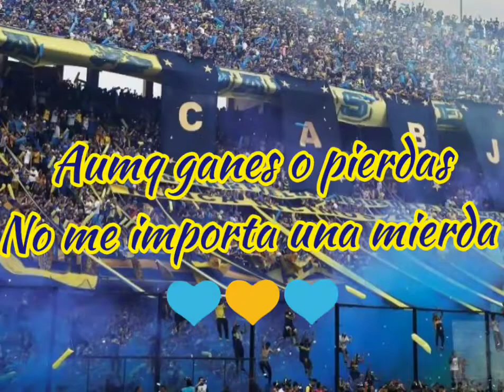Estado de whatsapp- boca Juniors 💙💛💙🎶